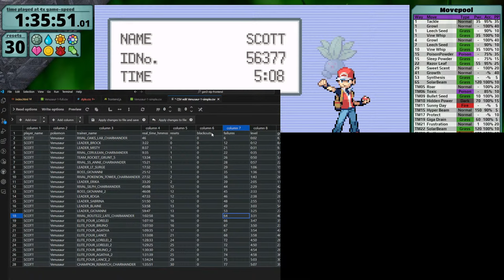Venusaur & Raichu - Pokemon FireRed - Feat. Eggsceptional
Rules:
    1. Only my starter in battle
    2. No items in battle, except held items
    3. No glitches, exploits, or save states
    4. No movepool evasion-boosting moves before level 100*

Rule details:
    -- I make no attempt to have the exact same rule details between generations.
    -- For fair comparisons my Pokemon have perfect (or near perfect) DVs / IVs
    -- Evasion boosting is allowed if the move is not obtained from the Pokemon’s movepool. For example, using Mimic or Mirror Move to boost evasion is allowed.
    -- The bike is allowed in gen1 & 4, banned in gen2, and allowed only to bypass terrain in gen3
    -- Items obtained with the ability Pickup can only be used if the starter obtained them

These Rule details apply only to generation 1:
    -- All battle-mechanic glitches are allowed (glitches that occur outside of battle are banned)

If you didn’t read these rules and left a comment. Thanks for helping with the algorithm.

Video Editing by Shawn McMullen

If you're new around here, Venomoth is a Psychic/Flying type, you can't change my mind.